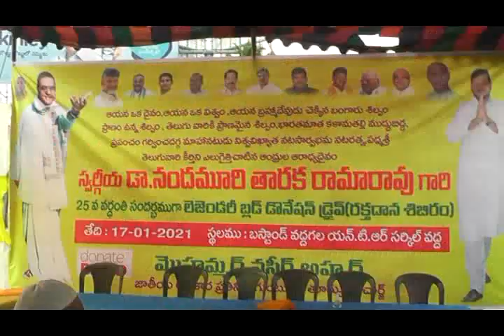17-01-2021 Guntur News